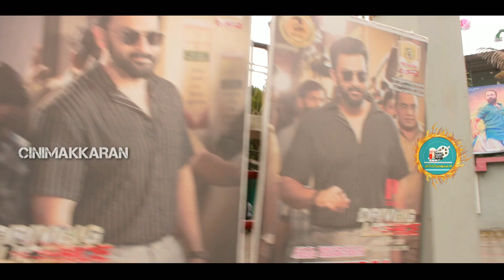Driving Licence കണ്ടാൽ കാശ് മുതലാകുമോ? Driving LicenceMalayalam Movie Theater Response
ANCHOR : AMALKADAVANAPUZHA

CAMERA : JISHNU PRAKASH